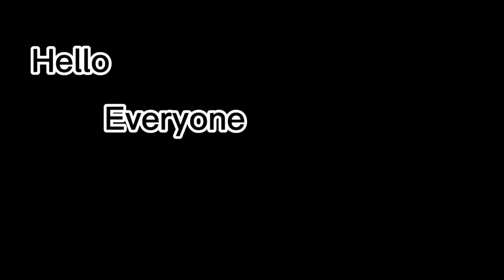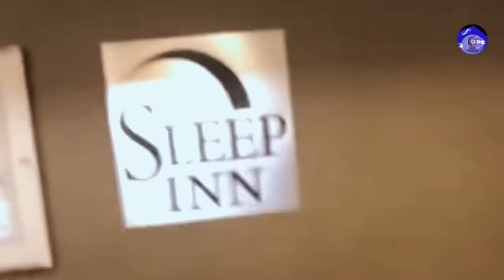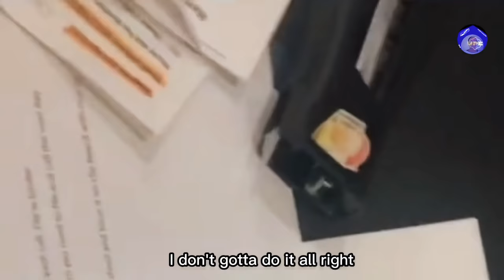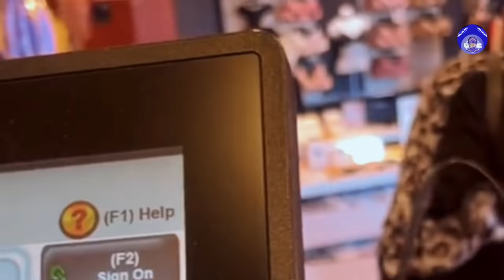20 Minutes of Karens Getting Hit With INSTANT KARMA… #1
Hi everyone, today you will be watching : 20 Minutes of Karens Getting Hit With INSTANT KARMA… #1
Which Karen do you think was the worst? In this video you will see KAREN, Karens, Public Freakouts, KAREN gets owned, KAREN videos, Public freakout, KAREN freakouts, KAREN complications and 20 Minutes of Karens Getting Hit With INSTANT KARMA… #1.

Finally, my goal for this channel is to show my community that through unique entertainment and commitment, the sky is the limit.